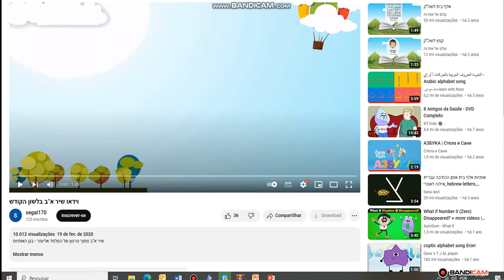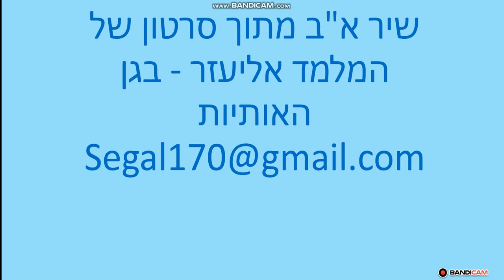hebrew alphabet song (2)